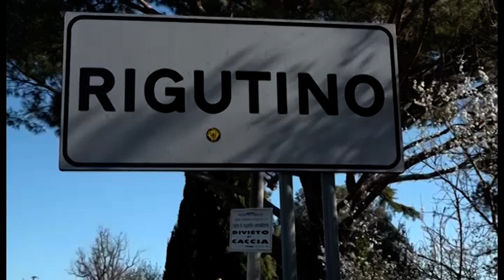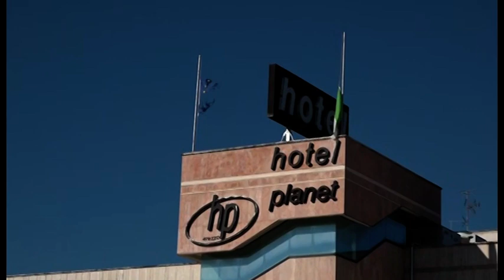Alberghi sanitari, niente Planet di Rigutino per i pazienti Covid